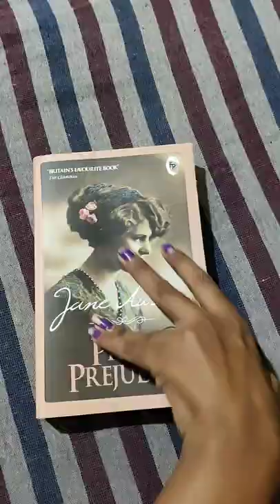Amazon book haul under rs 100 ( Pride & prejudice + think & grow rich)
Pride & Prejudice

Think And Grow Rich

amazon best selling books
best books to order from Amazon

how to create a book cover for amazon kdp,
how to buy a kindle book on amazon,
how to order a book from amazon,
amazon book business,finserv,
how to buy a book on amazon,
amazon se book
amazon book categories,
amazon book covers,
amazon book cover size,
amazon book cheyadam ela,
amazon coloring book publishing,
amazon coloring book haul,
amazon comic book unboxing,
amazon coloring book,
amazon kindle book cover design,
amazon kdp book cover template,
create amazon book,
amazon pay se gas cylinder kaise book karen,
amazon lo ela book cheyali telugu,
how to book gas cylinder on amazon,
how to book amazon products cash on delivery,
how to book mobile in amazon emi with debit card,
amazon kdp coloring book,
how to book mobile in amazon emi with credit card,
amazon se gas book kaise kare cashback,
amazon se book kaise order kare cash on delivery,
amazon book description,
amazon book delivery,
amazon book discount,
amazon drawing book,
amazon digital book,
amazon kdp book description,
amazon world book day quiz,
amazon kdp book design,
amazon kdp book download,
amazon book on demand,
how does amazon book publishing work,
think & grow rich book,
think and grow rich book summary,
think grow rich book in hindi,
think and grow rich in hindi audio book,
think and grow rich book summary in hindi,
think and grow rich original book,
think and grow rich audiobook full in hindi audio book,
think and grow rich book by napoleon hillamazon best book under 100,